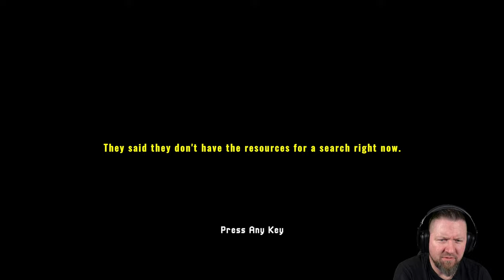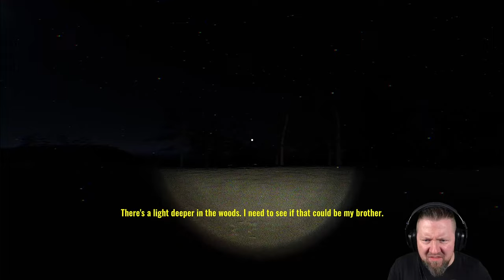Bruder beim Wandern spurlos verschwunden | MISSING HIKER | Indie Horror Game | German Let´s Play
Missing Hiker ist ein kurzes Indie-Horrorspiel, in dem dein Bruder Ethan (!) beim Wandern verschwunden ist und du ihn finden musst.

▪ TITEL: MISSING HIKER
▪ PLATTFORM: PC
▪ GENRE: Psychologischer Horror | Indie-Horror
▪ RELEASE: 2023
▪ STUDIO: Gemezl
▪ PUBLISHER: Gemezl